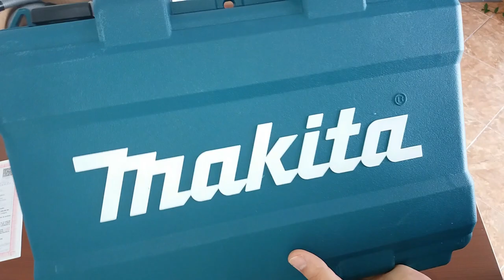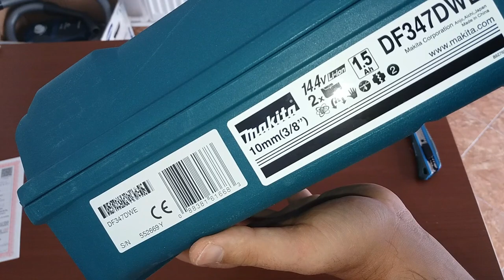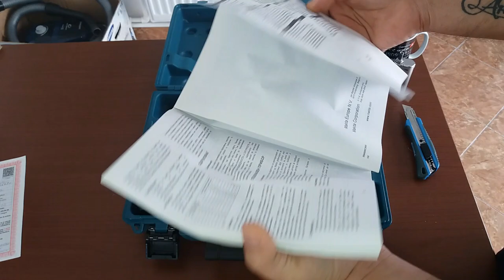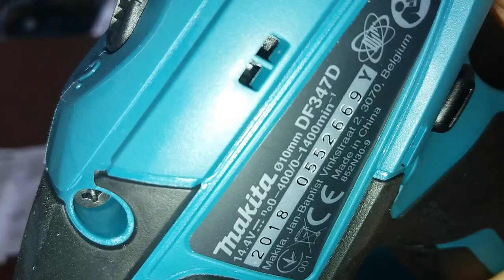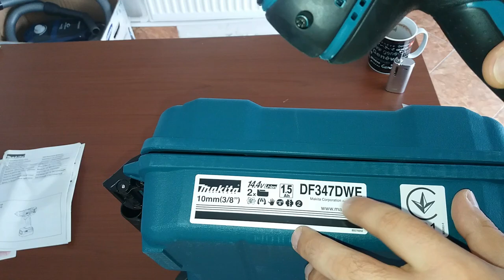Makita DF347D Bormasina cu acumulatori 18V gama G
Despachetare si prezentare a masinii de gaurit si insurubat cu acumulatori, Makita DF347D.